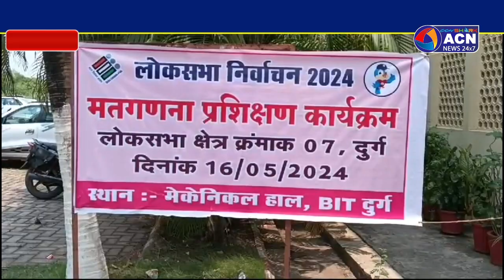दुर्ग बीआईटी में मतगणना को लेकर दिया गया एक दिवसीय परीक्षण